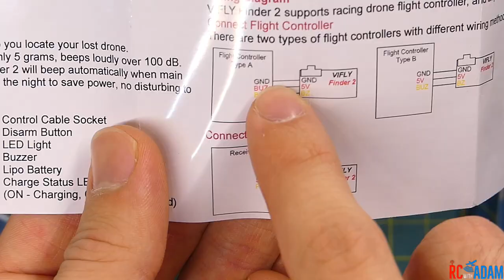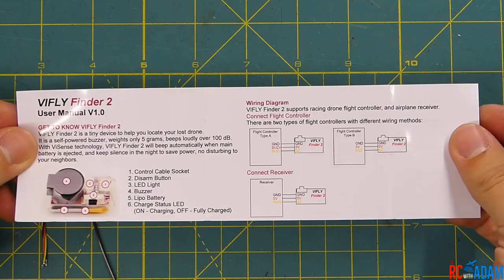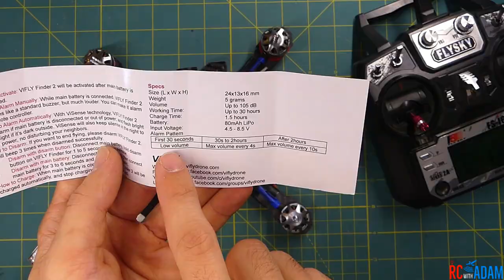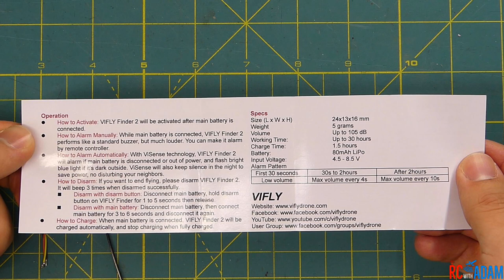Self-Powered Drone Beeper - ViFly Finder 2 Review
Want to improve your chances of finding your quad when you lose it? Put the ViFly Finder 2 on it! In this video, I'll review the new ViFly Finder 2 drone beeper and explain why I think it is well worth the added cost and weight to your freestyle quadcopter or airplane!

Follow on INSTAGRAM @RCwithAdam

MY GEAR

Quad receiver
Plane receiver

FILMING GEAR
Main camera
Camera stand

I participate in the Amazon Affiliates program, which means that if you click on one of the above Amazon links and purchase a product on Amazon, I will receive a small commission (at no additional cost to you).

About this channel: Adam makes FUN and HELPFUL videos about building and flying Radio Controlled aircraft, tech, and DIY projects!